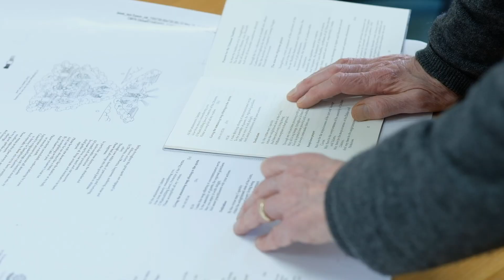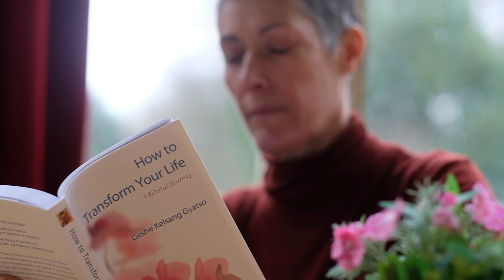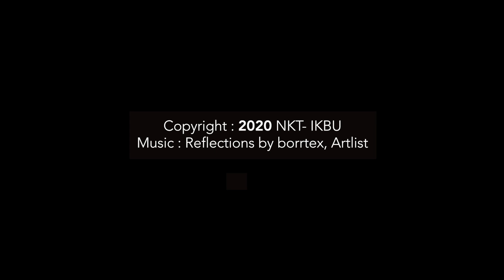Heart to Heart - Tharpa International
The story of Tharpa is the journey of this profound wisdom that comes from the heart of Venerable Geshe-la to the heart of each fortunate reader

For more information & to browse Tharpa's books, e-books, audio and other meaningful objects VISIT THARPA PUBLICATIONS, and select your region

We are on socialmedia @newkadampatradition